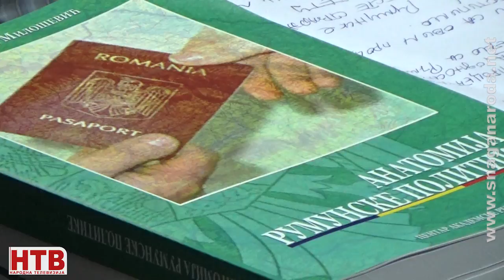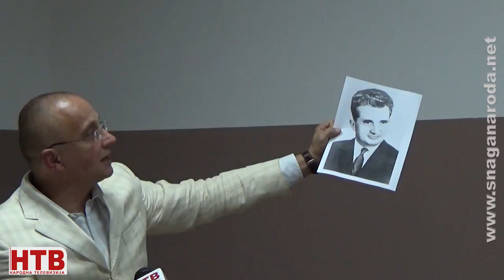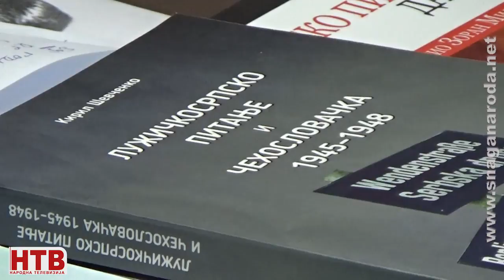ШОКАНТНО! Румунија и румунизација